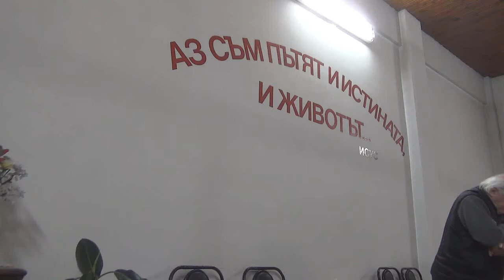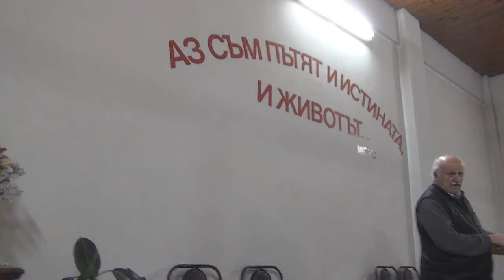2015.03.24: Деяния 14